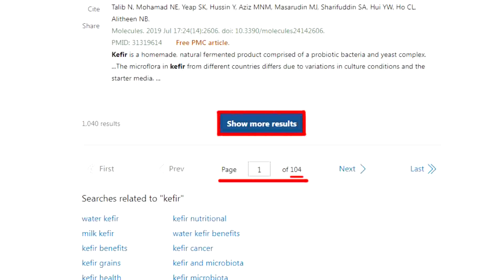網紅宣布贈300台PS5 紐約聯合廣場釀暴動｜南韓世界童軍大會 連日熱浪數百人中暑 ｜【全球現場】 20230805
00:00 網紅宣布贈300台PS5 紐約聯合廣場釀暴動
01:38 南韓世界童軍大會 連日熱浪數百人中暑
02:47 "杜蘇芮"水淹教堂 菲國新人"水中漫步"完婚
04:21 河北涿州重災區 賑災男開1400公里送物資
06:39 誓言與俄奮戰到底! 烏軍預告8/24轟炸莫斯科
07:26 烏無人艇攜450公斤炸藥 自殺式衝撞俄大型登陸艦